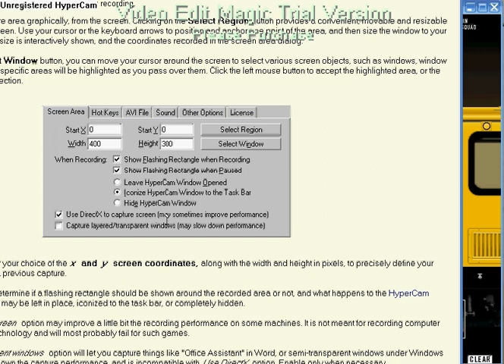Graffiti Studio the colaboratin Abowe, Vfather & Pic part 1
Graffiti Studio colaboratino in 3 this si the first part o all 3